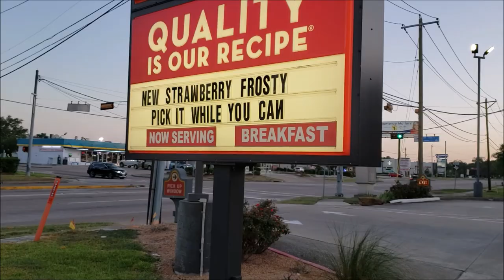Wendy's Strawberry Frosty- 🍓🍓🍓